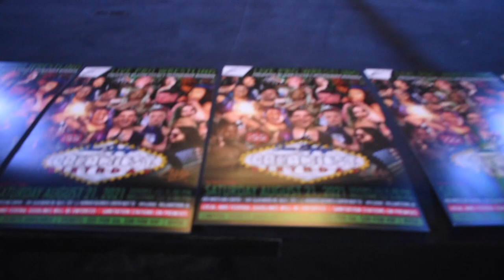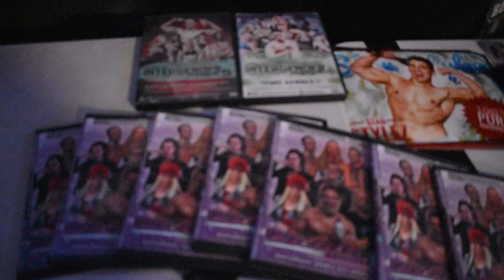Stan Stylez Heel turn -Indy Talks episode 40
Welcome to Indy Talks on the No Holds Barred Network. This show will feature host Tiffany discussing the world of Indy wrestling,  In this episode of Indy Talks Tiffany attends Intergender Bonanza 9. You will see backstage interviews and footage from the live show!